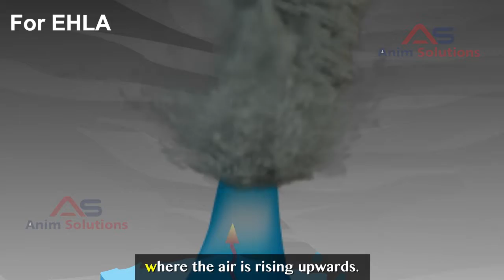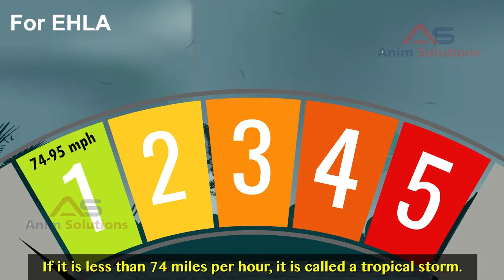2d Animation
This video is created by Anim Solutions.
For EHL Academy